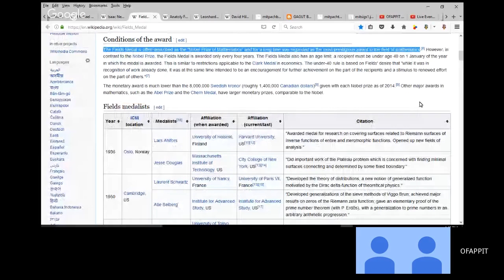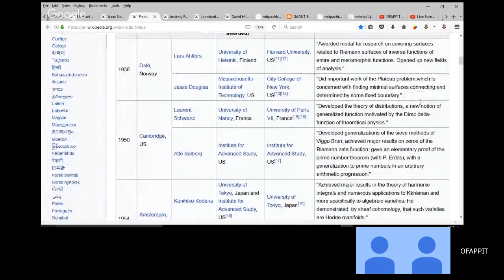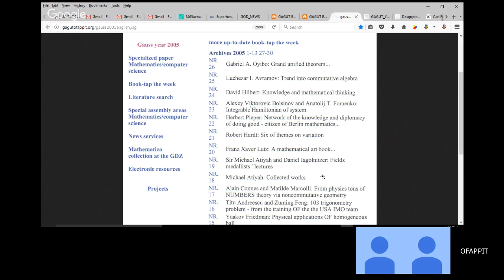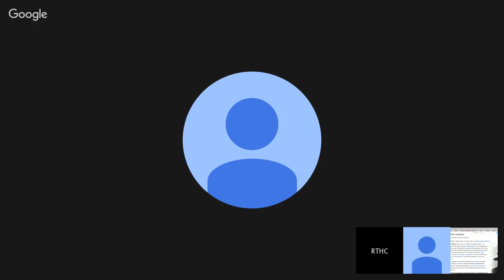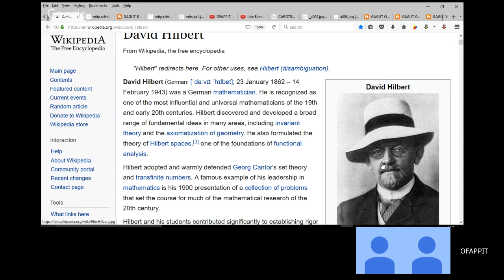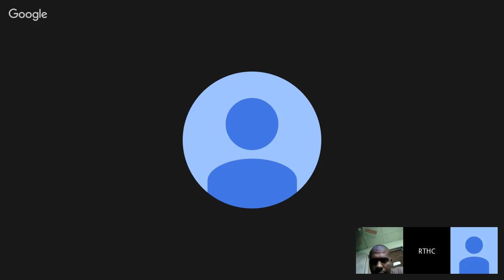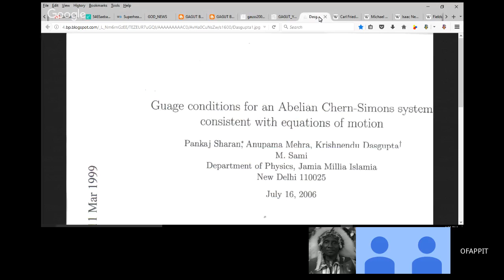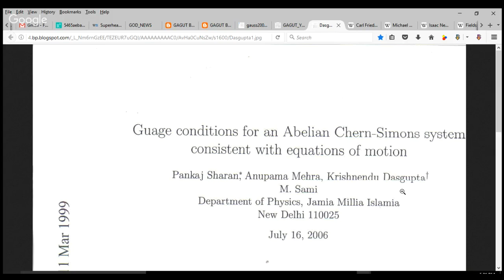ClayMath & BBC plagiarize GAGUT G2j Solution to Riemann Hypothesis 4m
GOD ALMIGHTY’S GRAND UNIFIED THEOREM
NICKNAMED GAGUT Gij,j=0 REPRESENTS THE
GOD ORDER/NEWS ORDAINING PROF. G.
OYIBO (A BLACK MAN) WITH THE ULTIMATE
INTELLIGENCE AND HENCE THE BLACK
PEOPLE MOST INTELLIGENT AND
UNDEFEATABLE RACE.

GOD has ordained a Black Man Prof. G Oyibo with the ultimate intelligence Eta sub infinity, where Eta sub n exactly represents intelligence, and “n” the level of intelligence which GOD designed for Prof. G. Oyibo “n” to be Infinity, hence eta sub infinity. Since Black People share the same genes as Prof. G. Oyibo, GOD has now re-ordained the Black Race to be the Most Intelligent, Richest  and  Undefeatable  Race.

GOD ALMIGHTY’S GRAND UNIFIED THEOREM nicknamed GAGUT is a revelation from GOD which infallibly proved that all theorems (also called everything that exists) and all equations, also called morphisms, past present and future, originate out of one invariant Gi defined as GOD with orthogonal components Gij, and a divergence (also called change) of Gij,j=0.

Let me go over that again,

GOD ALMIGHTY’S GRAND UNIFIED THEOREM nicknamed GAGUT is a revelation from GOD which infallibly proved that all theorems (also called everything that exists)  and all equations , also called morphisms (which can mean isomorphisms or polymorphisms),  past present and future, originate out of one invariant Gi, defined as GOD